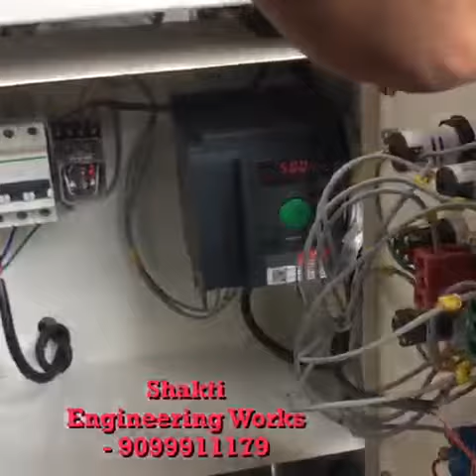Planetary mixer manufacturer # Planetary mixer - 50 kg Capacity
Planetary mixer - 50 liter SS304 STD Model